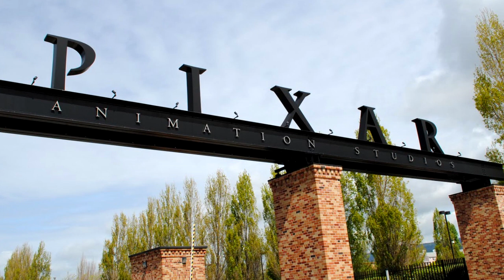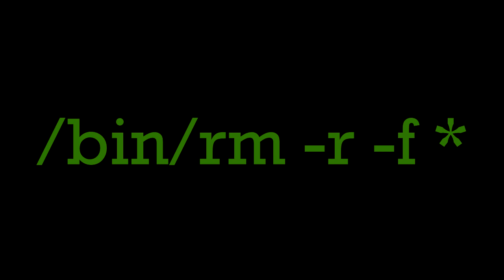La muerte y resurreccion de pixar - Vortice del terror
Historia del día en que pixar casi desaparece.